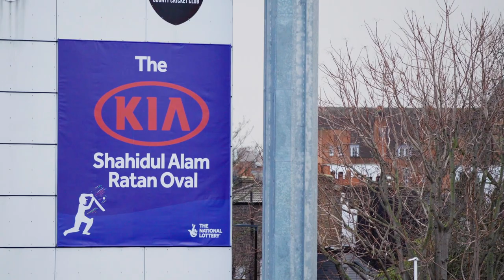The National Lottery - Sport Champions England & Wales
We celebrate the everyday heroes of the sporting world who've been helping their communities during 2020.